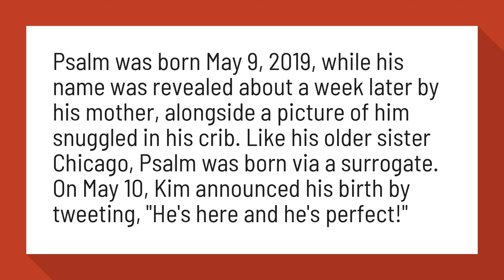What is Kim Kardashian's kids names?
What Are Kim Kardashian And Kanye West's Kids Called? Names Of ...

Psalm was born May 9, 2019, while his name was revealed about a week later by his mother, alongside a picture of him snuggled in his crib. Like his older sister Chicago, Psalm was born via a surrogate. On May 10, Kim announced his birth by tweeting, "He's here and he's perfect!"